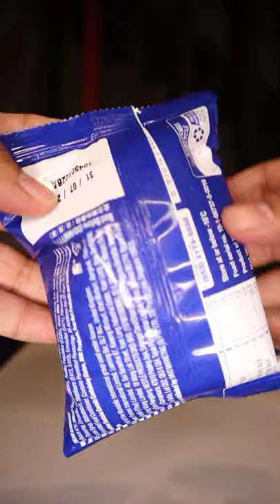Oreo Biscuit Ice-cream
This Oreo Icecream was bought from a Supermarket in Malaysia. It costs around RM4